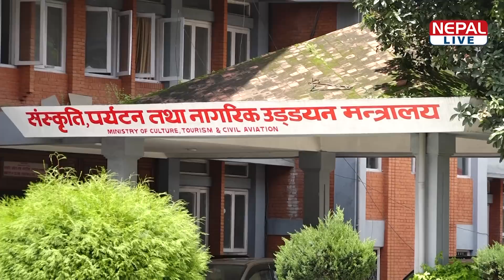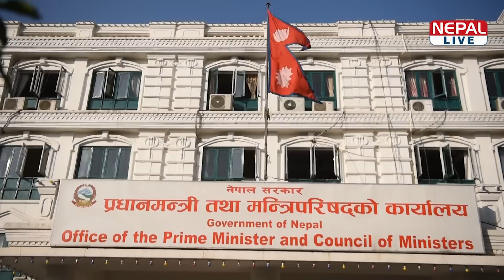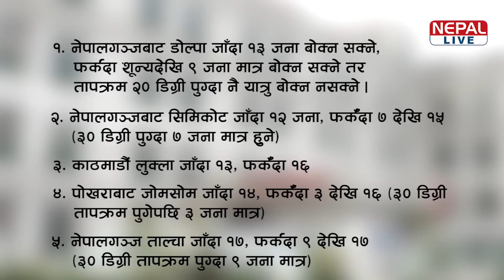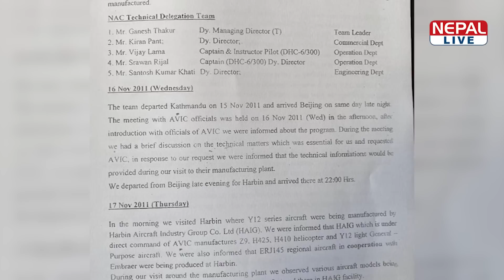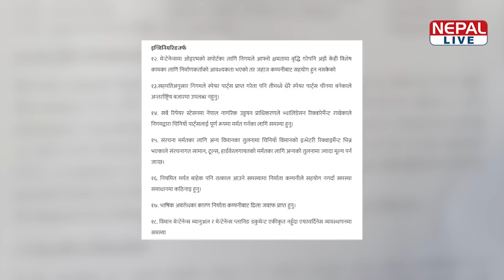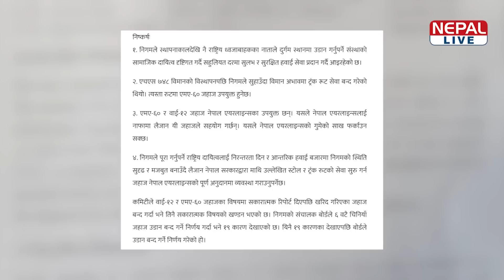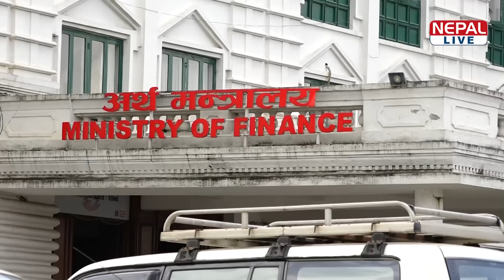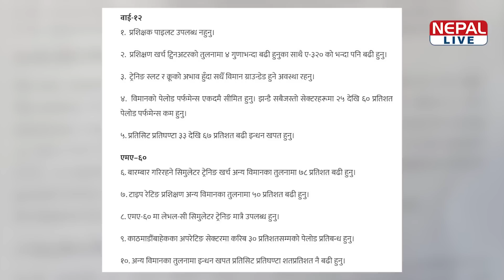६ चिनियाँ जहाज खरिद 'गडबडी'को यस्तो छ नालीबेली